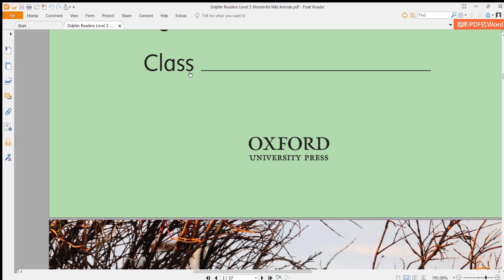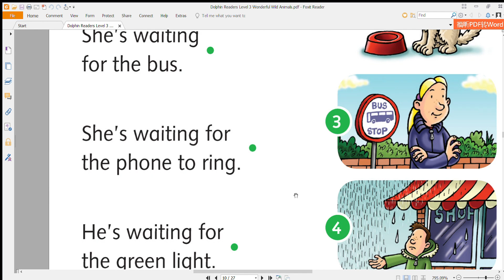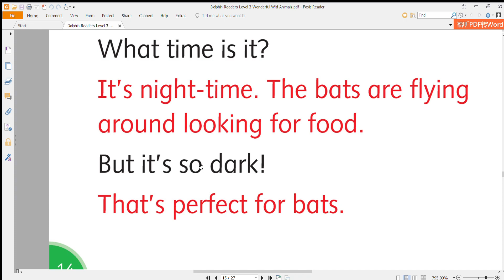Dolphin Readers Level 3 Wonderful Wild Animals pdf Foxit Reader 2023 10 07 22 52 42